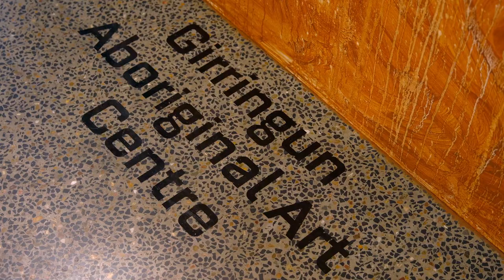Indigenous art helps keep our culture alive